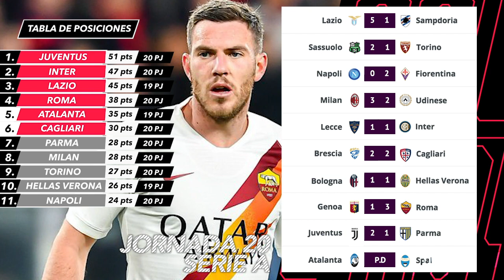OFICIAL: FICHAJE DEL MADRID I CAVANI prepara su fuga del PSG I